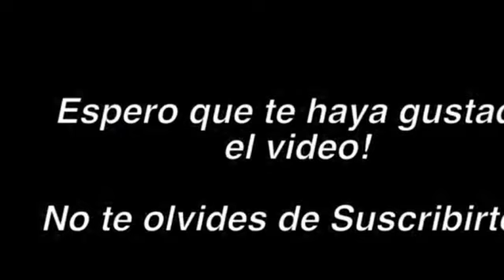COMO CONSEGUIR GRATIS LOS 4 AVATARES DEL EVENTO CHIPOTLE 2021 EN ROBLOX | PARA EL JUEGO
ROBLOX CRIMIAMIGOS